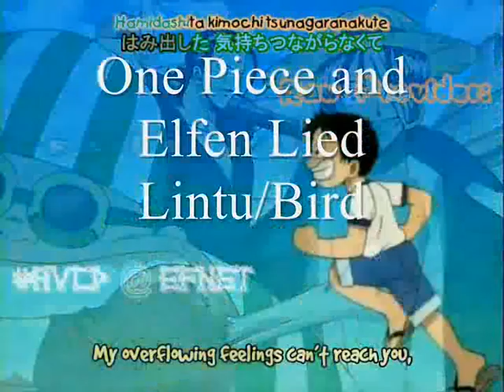One Piece and Elfen Lied-Lintu/Bird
This is a Finnish song, so many foreigners won't understand the words.
But I hope you like this video! Enjoy!
Song:Lintu (Bird)
Artist: Anna Eriksson